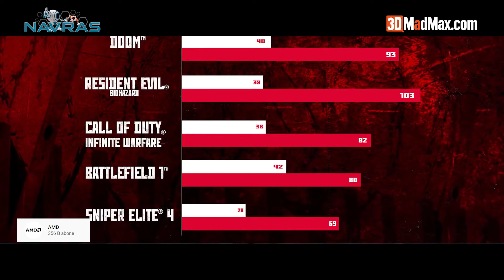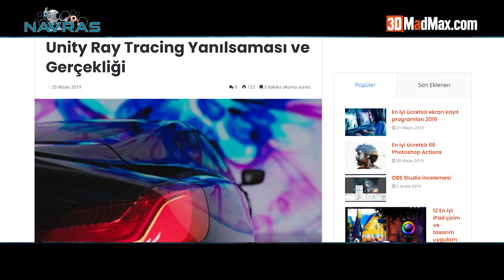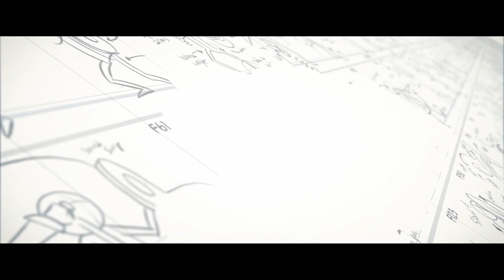Oyun için En iyi Ekran Kartı Kılavuzu | 2020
Oyun için en iyi ekran kartı videomuzda, doğru GPU’yu bulmanıza yardımcı olmak için en yeni AMD ve Nvidia ekran kartlarını fiyat ve performans açısından karşılaştırdık.

İşte oyun için en iyi ekran kartları:👇👇

1-  AMD RADEON RX 5700 XT
2-  AMD RADEON RX 5600 XT
3-  NVIDIA GEFORCE GTX 1660 SUPER
4-  NVIDIA GEFORCE RTX 2070 SUPER
5-  NVIDIA GEFORCE RTX 2080 SUPER
6-  AMD RADEON RX 570
7-  AMD RADEON RX 5700

3DMADMAX Sosyal Medyada Bizi Takip Edin!